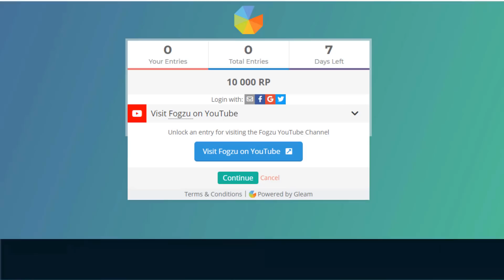PYKE REAL ONESHOTS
PYKE MID LANE IS OP. GG RIOT. NERF ASSASSIN PYKE PLS. THIS PYKE CAN ONESHOT YOU WITH ULT. REAL INSTAKILLS. FROM FULL HP TO 0 HP. REAL DELETED BY PYKE.

1 like= 1 challenger xd